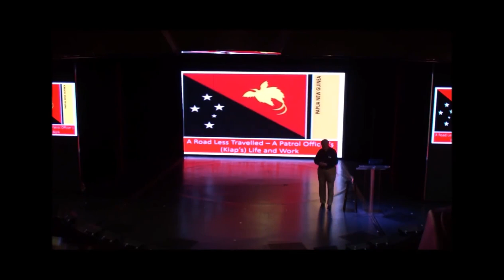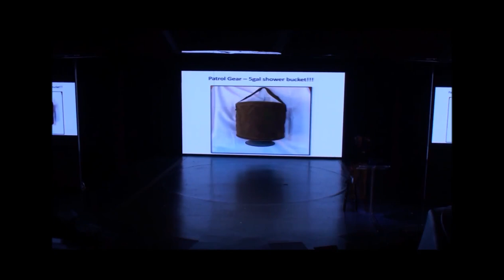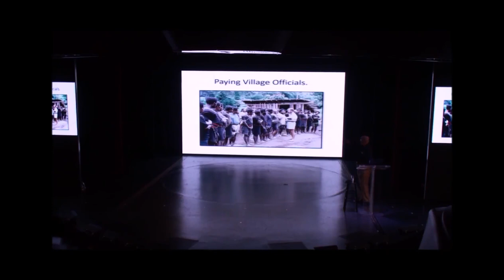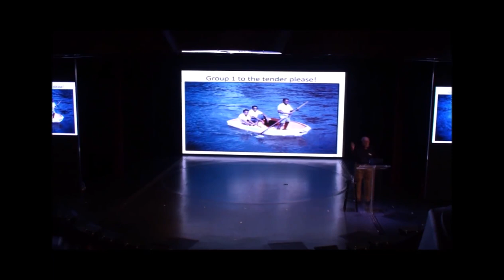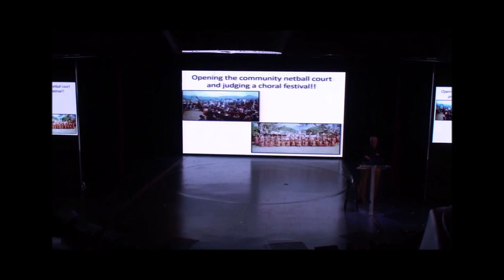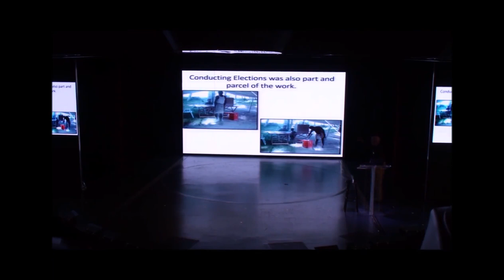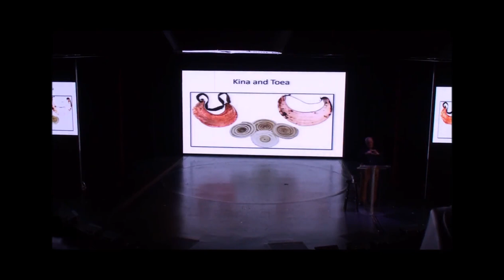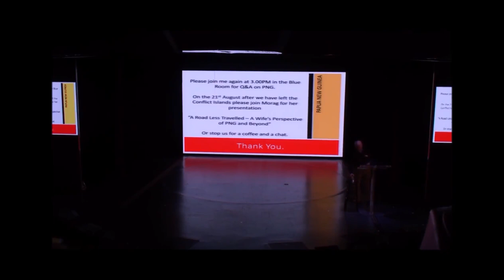Day 3 Sea Day 2 sees John Hocknull brings you “Why this Gig” the story of going to PNG in the ‘70s.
John Hocknull returns today to tell us of his amazing adventures of being a Patrol Officer in Papua New Guinea throughout the ‘70s. Why he took on the roll and what the work entailed.